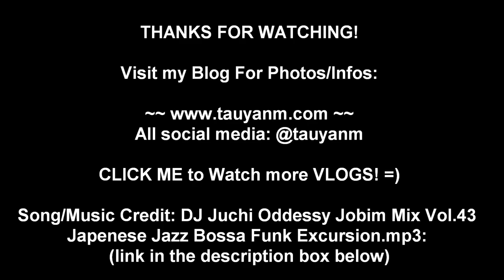Ichiban Boshi Night, Dinner, Pavilion, Bukit Bintang, VLOG, Jane Fashion Travels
It's a yummy Dinner for us at Ichiban Boshi in Pavilion! Thank @jessytheklchic for the treat! woots! Definitely our new fave place haha CLICK SHOW MORE. FOR THE LINKS AND INFOS! Blog (Recorded with my Iphone5s)

Photos/Infos will be up over my blog soon!

~Use my Special Code: MJTBLOG50 when you shop your favourite wine - or any drinks to Wine Talk Malaysia

Canon 600D
Lens: Tamron 16-300mm
Iphone 5s
Sony Camcorder
Olympus Stylus Tough Tg-860

Song/Music Credit: DJ JUCHI ODDESSY JOBIM mix vol. 43 - JAPANESE JAZZ BOSSA FUNK EXCURSION.MP3

This Video and The Photos included are NOT PAID & NOT SPONSORED. All opinions/photos/videos are my own. Unless underwise stated.